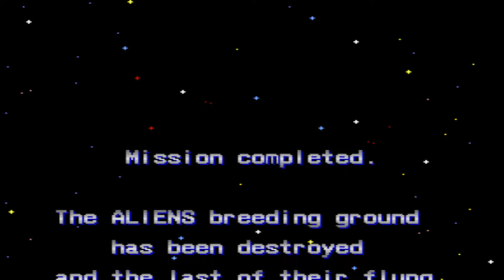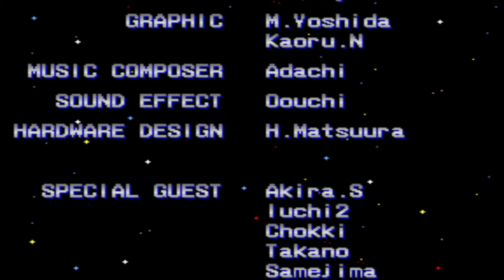Arcade Longplay [003] Aliens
Aliens is a shoot 'em up developed and published for the arcades by Konami in 1990. It is based on the film of the same title.

Aliens is primarily a side-scrolling shooter in which the player must defend against various Aliens, with certain parts of the game switching to a third-person rail shooter perspective. The player can play as either Ellen Ripley or Corporal Hicks, who both begin the game with a smart gun and can upgrade to other weapons such as flamethrowers and missile or grenade launchers. The player is given several health points, one of which is lost if the player is attacked by an Alien. The player loses a life if all the health points are lost, and the game ends if all the player's lives are depleted. Boss enemies are encountered at the end of each level, with the final boss being the Alien Queen, which the player fights with a power exoskeleton loader. A two-player mode is also available. The enemies range from standard ones seen in the films to specialized ones created exclusively for this game. When fighting the Alien Queen, two victorious outcomes are possible. In the first, the player simply opens the airlock, as in the 1986 film. If the player chooses, they can fight the Queen further, wearing her down until she bursts apart.